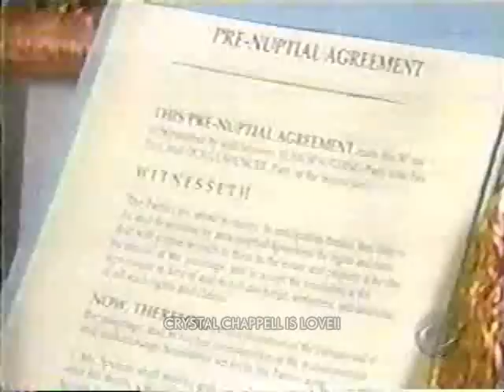Alan+Beth: ~"Ending It Is Not A Solution For Me."~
Alan fills Beth in on "the Elevator Kiss" that transpired between Olivia, and Phillip -- the kiss that took place on Alan wedding day to Olivia.  Alan angrily confides in Beth vowing that he will see to it that Olivia is stripped of everything she has!